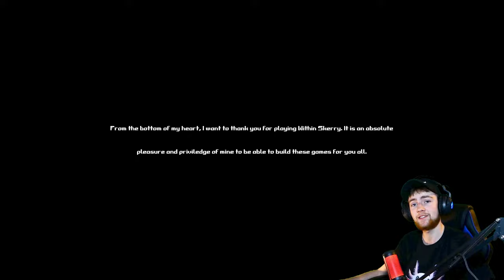Bruder muss komplett los! | Within Skerry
Hey Leute, heute werden wir Within Skerry spielen! Viel Spass!

Mein Stuff :

-Marke=Asus Rog
-Maus=Roccat LUA
-Tastatur=Roccat Suora
-Abostand=138